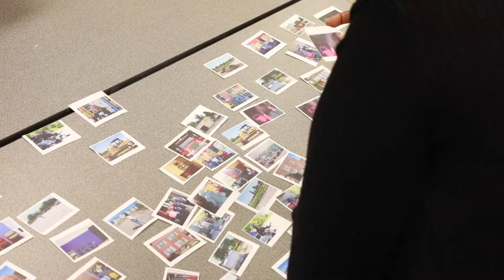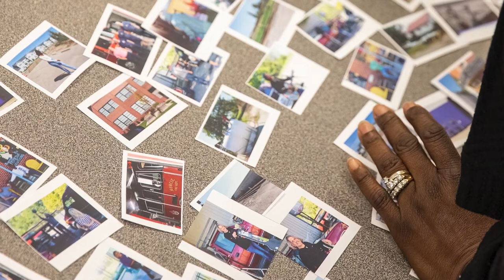Engaging the Community with Photography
Student's work with Muncie's Thomas Park Avondale neighborhood to teach photography and create visual ethnographies.